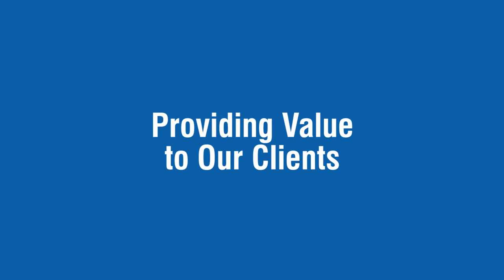Charles River & WIL Research Integration Update: Strengthening Our Portfolio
Davide Molho, Corporate Vice President & President, Global Research Models & Services, Safety Assessment and Biologics and Wilbert Frieling, Corporate Vice President, Safety Assessment France and Netherlands, sit down to discuss the integration of Charles River and WIL Research.